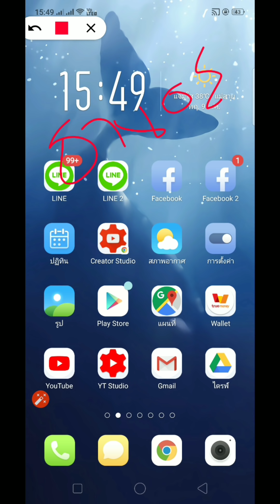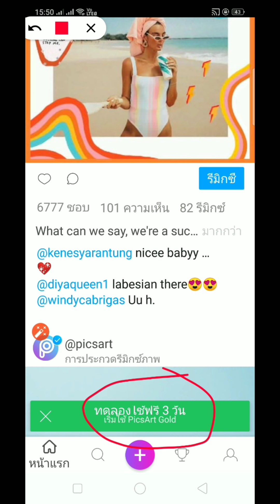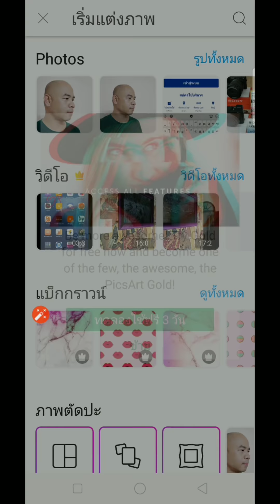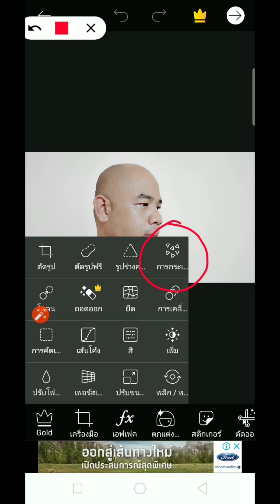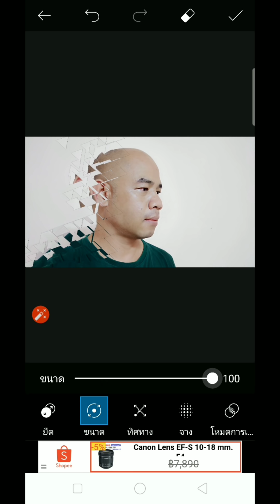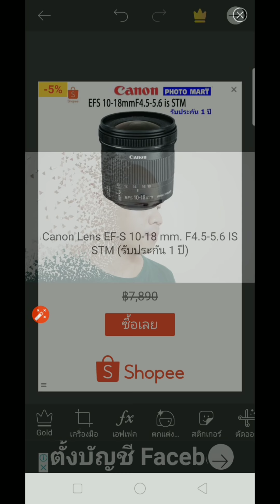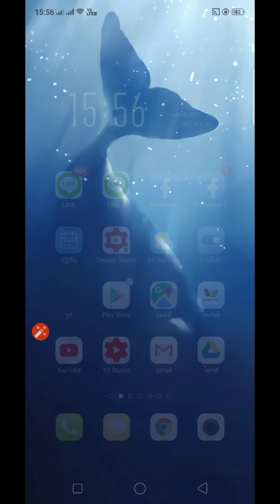แต่งภาพสลายตัว ด้วยโทรศัพท์มือถือ Zad Channel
แต่งภาพสวยๆด้วยโทรศัพท์มือถือ ให้ร่างกายสลายตัวออกแบบสวยงามด้วย picsart กับ Zad Channel